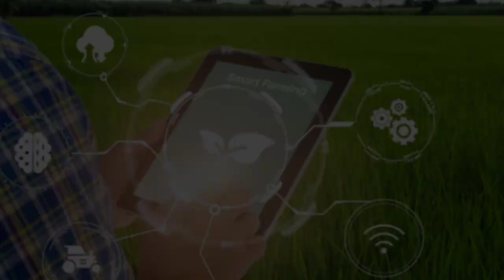HORSCH la novità per il futuro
salve a tutti e benvenuti in questo nuovo video di top farmer. molti di voi seguono i nostri video ma non sono iscritti al canale. quindi per supportarci potresti lasciare un mi piace, un commento e se avete voglia iscriviti al canale.
in questo video andremo a parlare di HORSCH il futuro è digitale.
se volete acquistare alcuni prodotti sponsorizzati da top farmer andate ai link qui sotto.

STIHL FS 131 Benzine bosmaaier
Oleomac BC 300 S
Trattorino tosaerba Stiga ATCO GT 38HR
NAX POWER PRODUCTS 2000S motore Briggs & Stratton serie 625EXi
AGROTECHNIC X.QUATTRO SUPERVELOCE ABBACCHIATORE OLIVE 12VOLT
Tekna Garden Abbacchiatore Batteria Olive Jolly V34